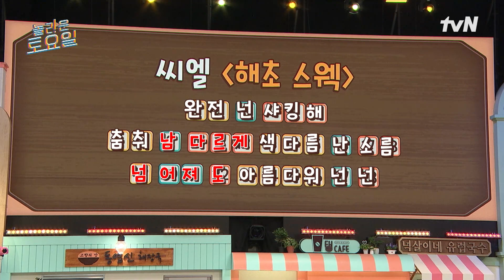(귀여움 주의) 정답존에서 벌어진 일 | 뜻밖에 동휘 까버린 탱구ㅠ#놀라운토요일 | amazingsaturday EP.281 | tvN 230916 방송